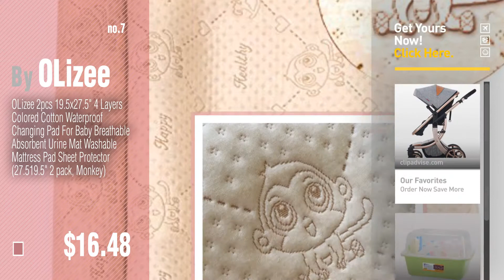Olizee Baby Products Video Collection // New & Popular 2017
+ Olizee Baby Products Video Collection

AIMILE Newborn Baby Pram Infant Foldable Anti-shock High View Jogger Stroller by OLizee

OLizee Baby Bottle Drying Racks with Anti-dust Cover Large Nursing Bottle Storage Box Baby by OLizee

OLizee 15 Ounce So Easy Silicone Snack Cup No Spill Snack Bowl Soft Baby Cereal Dispenser, by OLizee

OLizee 2 Pack 19.5X27.5" Cotton Breathable Absorbent Urine Mat Waterproof Changing Pad For by OLizee

OLizee Breathable Handheld Baby Child Harnesses Learning Assistant Walker Toddler Walking by OLizee

OLizee Baby Toddlers portable Sit-to-Stand Learning Walker adjustable height foldable with by OLizee

OLizee 2pcs 19.5x27.5" 4 Layers Colored Cotton Waterproof Changing Pad For Baby Breathable by OLizee